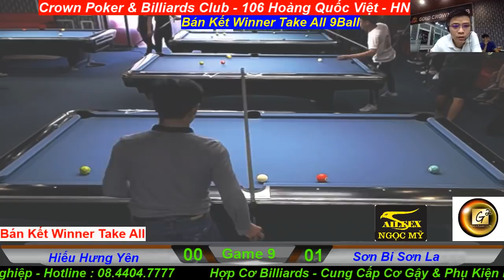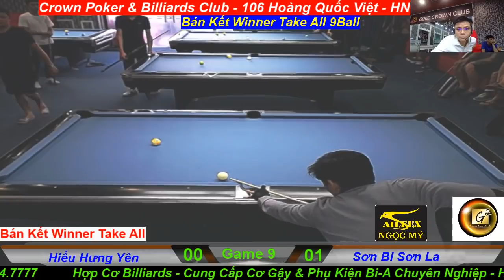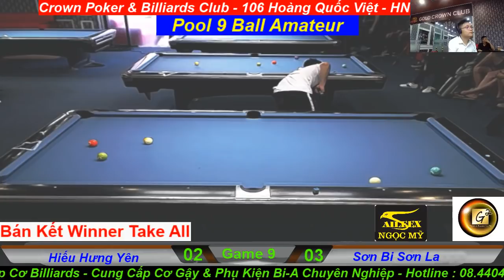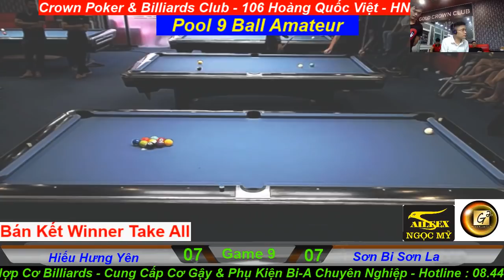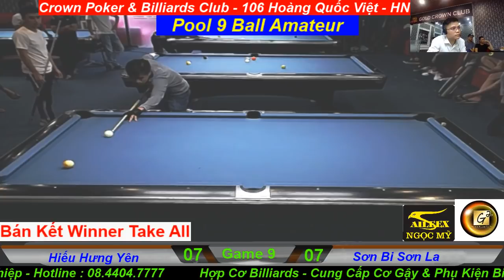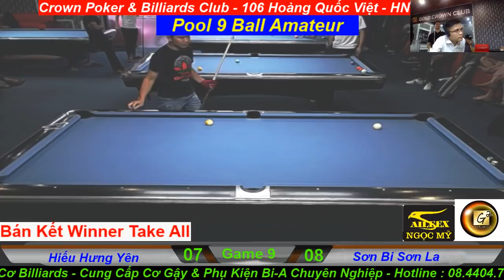Hiếu Hưng Yên vs Sơn Bi Sơn La - Winner Take All hạng B - 02/11/2018